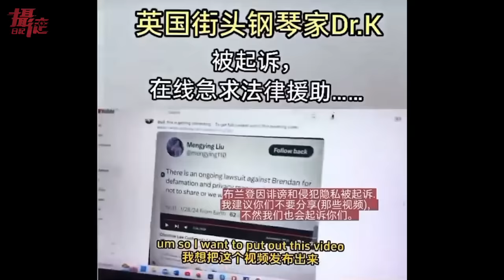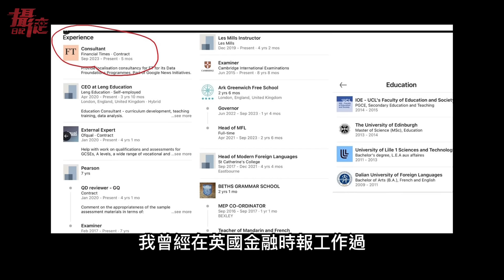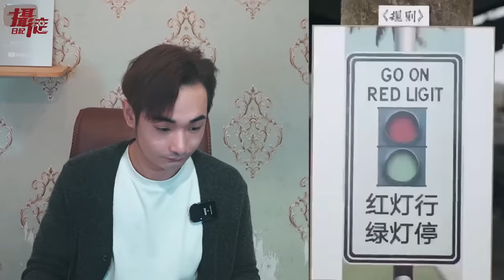起訴英國Youtuber！起底倫敦小粉紅⋯根本沒在金融時報工作過，中國留學生遭大量拒簽遣返⋯嗆：我愛國才不屑去美國